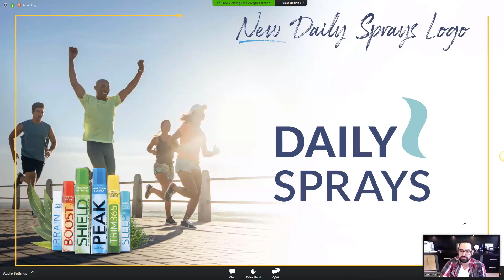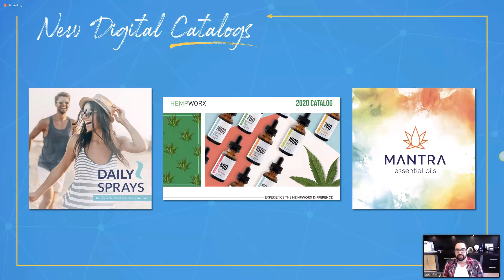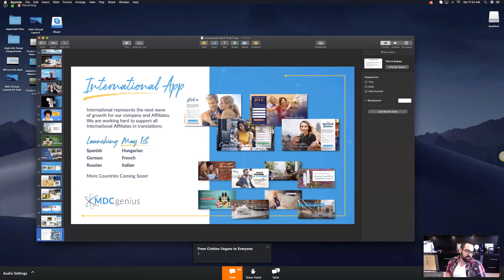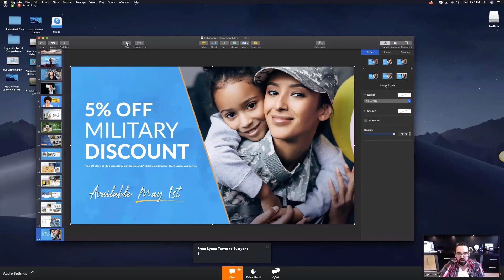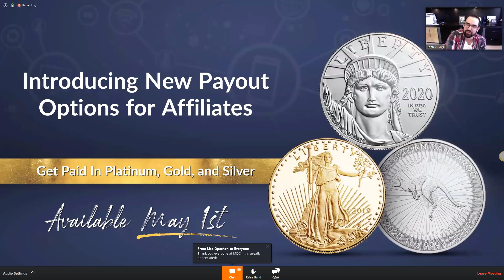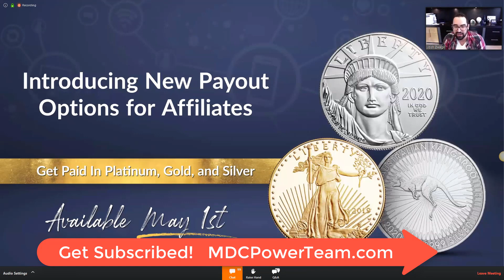MDC Virtual Roadshow April 25th 2020! Military Discounts and get paid in Gold, Silver, Platinum!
BTYby Larry Halladay
New MyDailyChoice / HempWorx products announced! It's easy to see why this is the #1 seller of CBD products in the world and the FASTEST growing network marketing company! If you haven't joined a team yet, opt-in here —

                           (share code: 9efb60ce)  (AR emails share code: 5a24c0e6)
Training videos at the top of TCPros Back Office